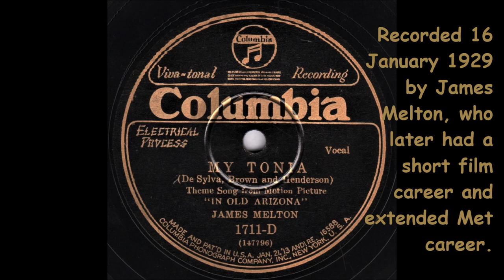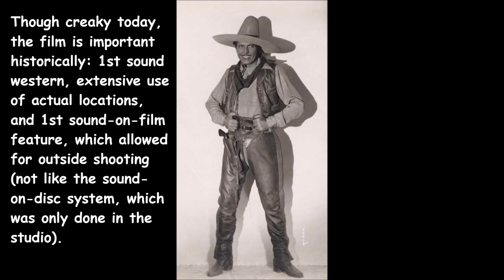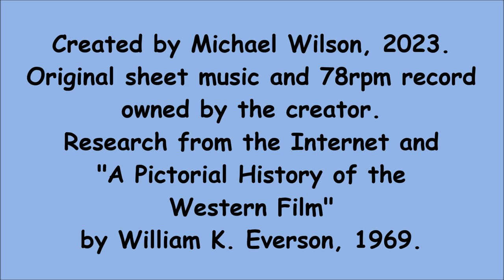"My Tonia" from "In Old Arizona" (1928) first feature film shot outdoors Warner Baxter